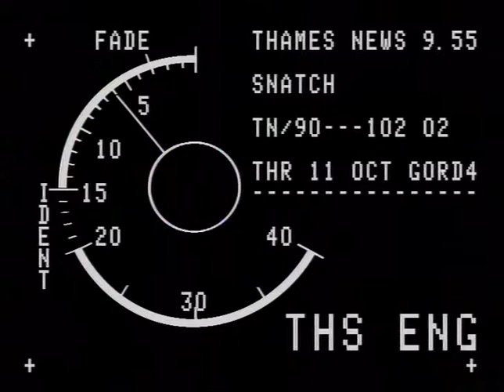TN-90-102-002.m4v | Thames News Archive Footage